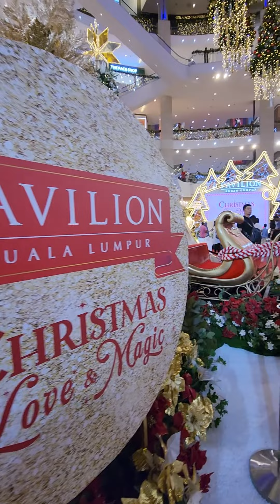Pavilion Kuala Lumpur Malaysia, Christmas Event